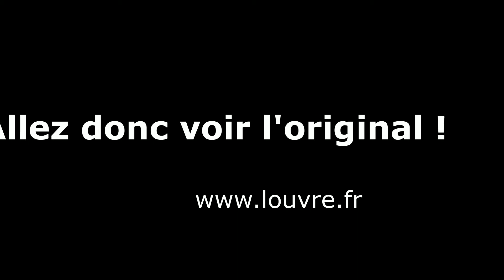Rencontre rigolote avec (épisode)... des joueurs de cartes, au Louvre !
Un format très court pour inciter, épisode après épisode, à se rendre au Musée du Louvre pour admirer de visu ses richesses...